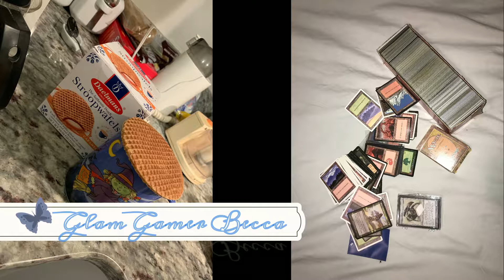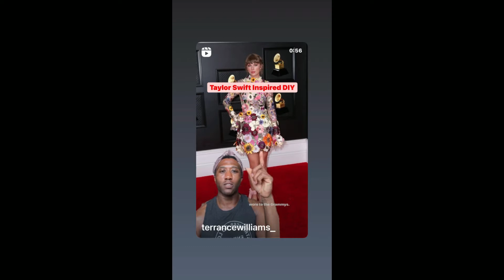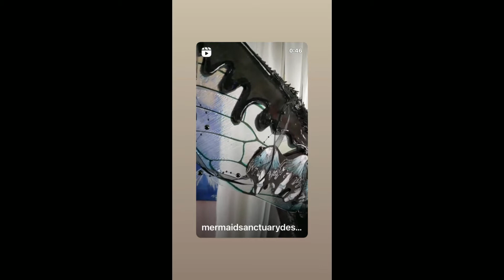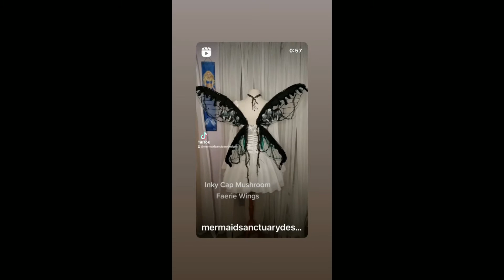Glam Gamer Becca Vlog 8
Hey All these vlog clips are from the beginning of May 2022.  There may be a couple clips from late April.  Rando vlog clips I film on my phone.  Vlog 8

**If you are a creator on any platform like Youtube, Twitter, Twitch, Instagram or others, knowing your "worth/Values" on social media can be helpful to determine how much you can earn. Check out Social Bluebook, it is what I use to track my values.

Location: Georgia
Skin: Fair, Warm, Dry, and Sensitive.
Camera Used: Canon T6I
Microphone: Rode VideoMic GO LightWeight On-Camera Microphone